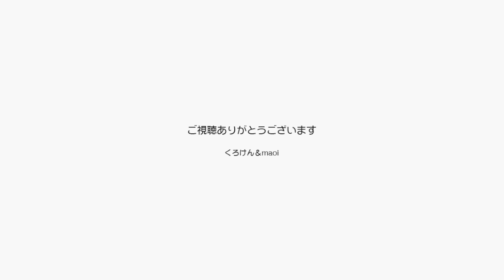【Jean 0493】ジャンくんの冬支度暖かベッド 元野良猫の保護里親記録 Jean, a former stray cat.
急に涼しくなってきました、
ジャンくんも暖かい場所を選んでくつろぐようになり、出したばかりの冬用のベッドで眠ります。